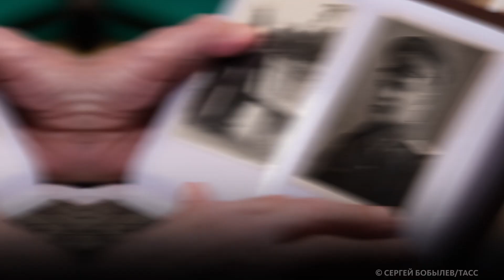СТАРТОВАЛ ФЕДЕРАЛЬНЫЙ ЭТАП КОНКУРСА СОЧИНЕНИЙ "БЕЗ СРОКА ДАВНОСТИ"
Стартовал федеральный этап конкурса сочинений "Без срока давности". В нём принимают участие российские школьники и студенты колледжей, ученики школ при посольствах иностранных государств, а также ребята из Республики Беларусь.

Этап завершится 25 марта. Сочинения победителей и призёров войдут в сборник, который издадут по итогам конкурса.